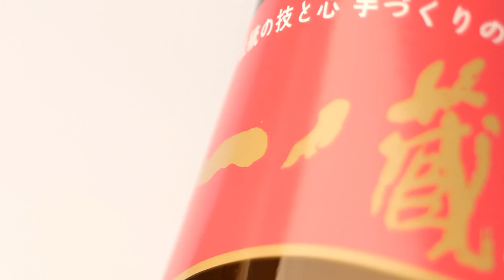~Old but New~一ノ蔵 無鑑査本醸造・新ラベル登場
Old but New

発売からおよそ半世紀。
装いも新たに、お飲みいただくお客様に喜んでいただける本醸造として、
より身近でより豊かな無鑑査をこれからもお届けして参ります。
味よし、値段よし、気持ち良しの無鑑査本醸造は、
お客様との新たな絆づくりに努めて参ります。
お客様からの鑑定は勿論のこと、様々なキャンペーンや漫画を通じ、
無鑑査の新たな魅力をお楽しみください。

▼一ノ蔵 無鑑査オフィシャルサイトはこちら
▼一ノ蔵無鑑査公式チャンネルはこちら